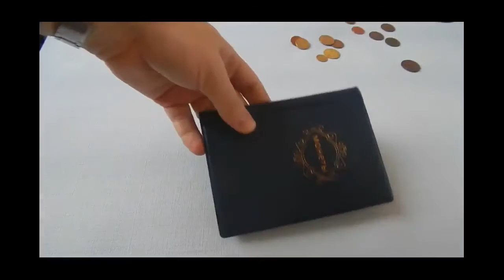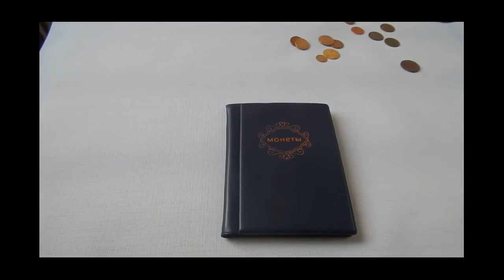Посылка с AliExpress! Отличный маленький альбом для монет!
Отличный альбом для монет! Подключайтесь к AIR и зарабатывайте на своих видео реальные деньги!